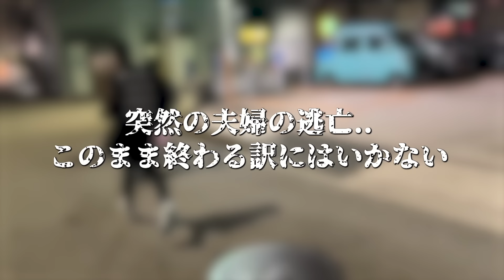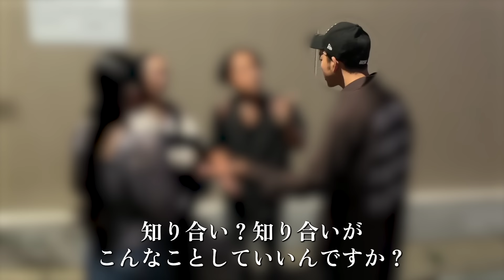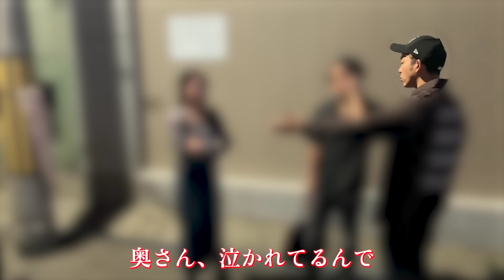【妻VS浮気相手】妻がいながら別の女性と婚約をするクズ男の末路とは…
〒532-0011
Nlc新大阪パワービル 10F 10-C号室
「株式会社carry on 宛」【ジャックポット】